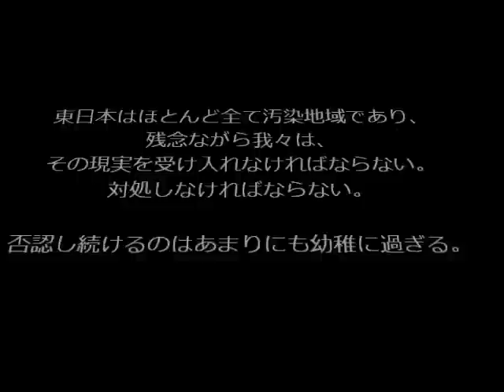1万ベクレル越の長野県.10,500 Bq/Kg of Cesium. Nagano Prefecture Soil.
どうしてあなたはそんなに無知なの？　いつまで無視しつづけるの？ 皆もう知ってるよ。